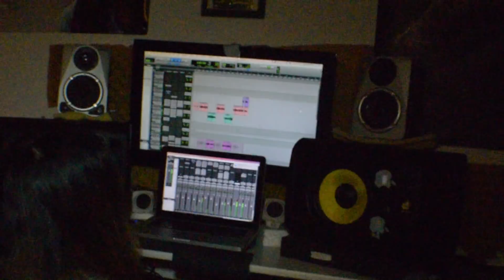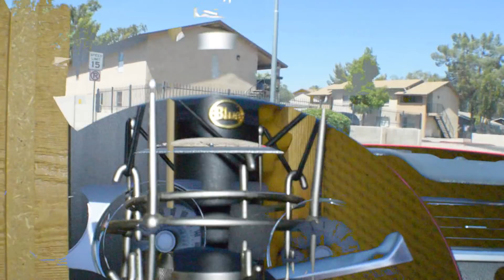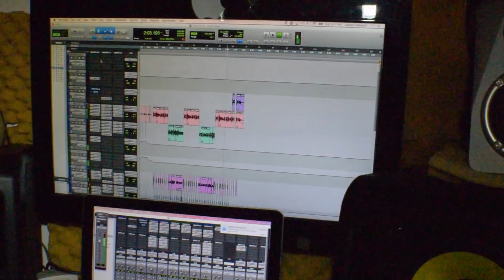Mr. Mc - Studio Time